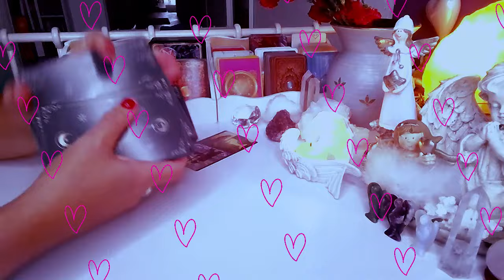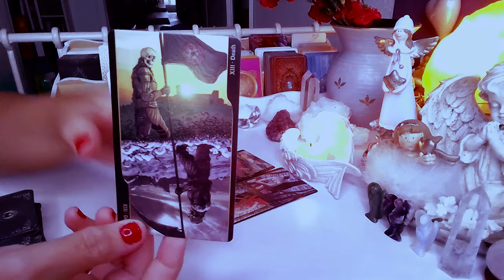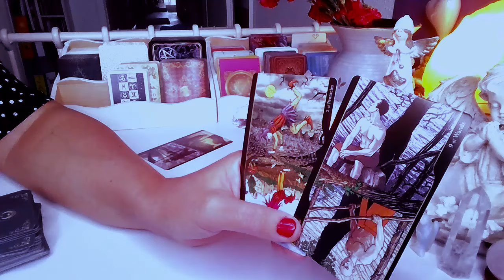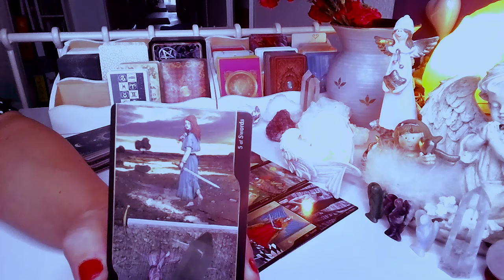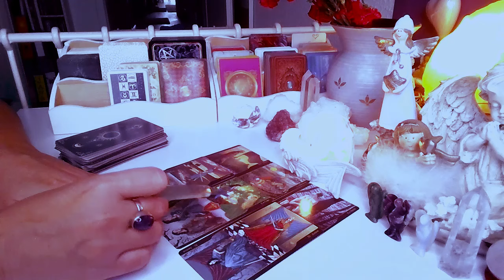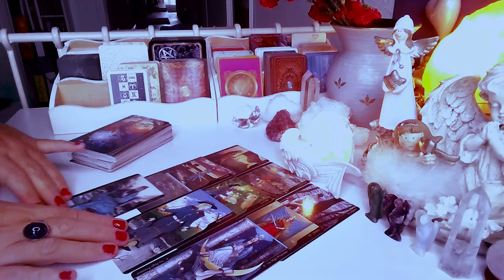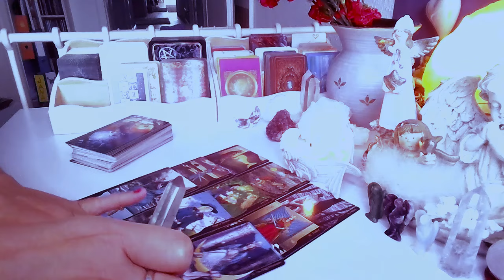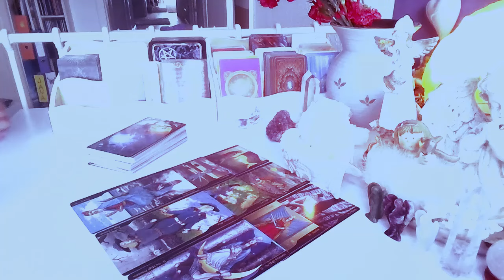MYSLI, UCZUCIA i ZAMIARY ❤️ tarot 2024 ❤️